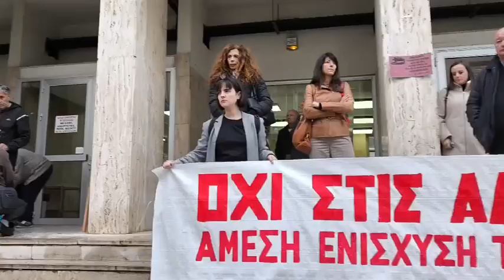Αγρίνιο: Συγκέντρωση Σωματείων για την υποστήριξη των γιατρών που διώκονται